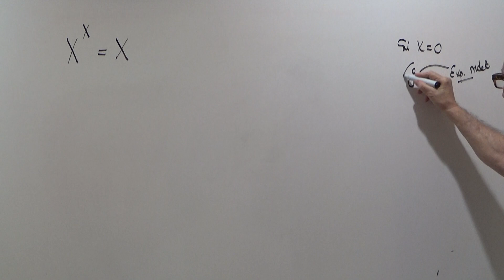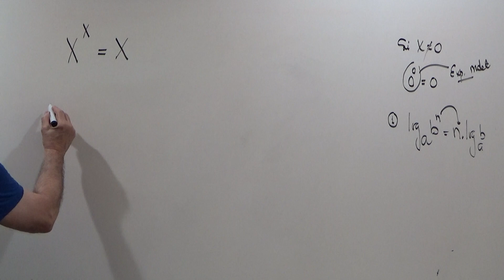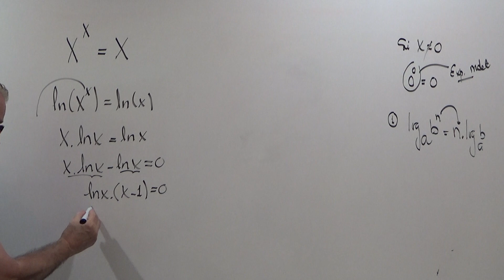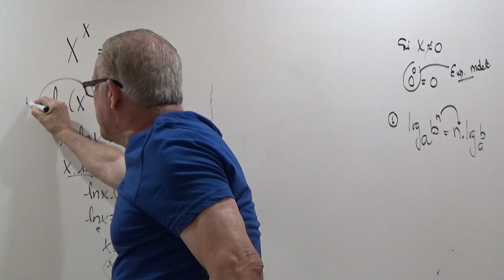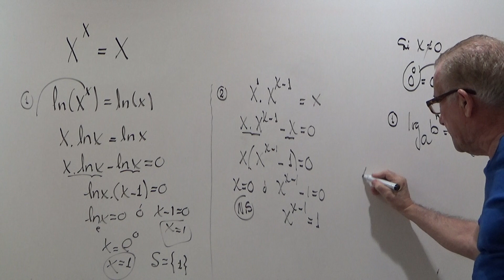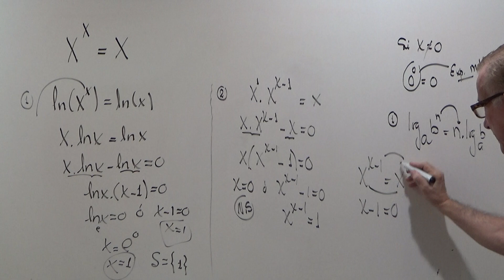ECUACION EXPONENCIAL #145.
SOLUCION DE ECUACIONES EXPONENCIALES.